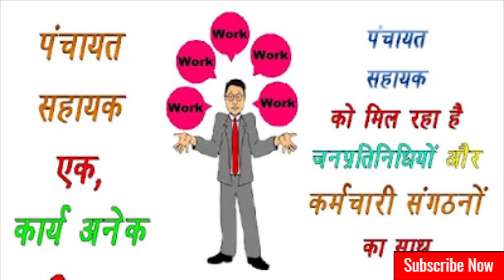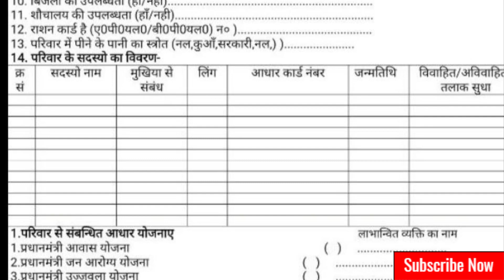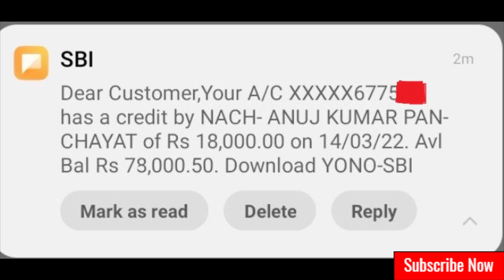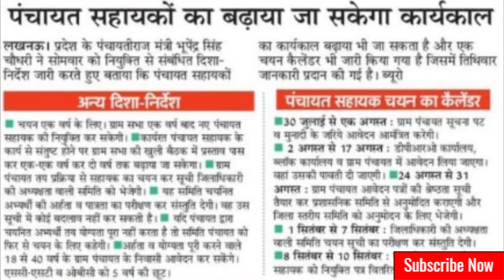18000 रूपये सभी को मिला | पंचायत सहायक 2बड़ी खबर जारी जल्दी कीजिये | Gram panchayat latest news today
panchayat_sahayak_latest _news